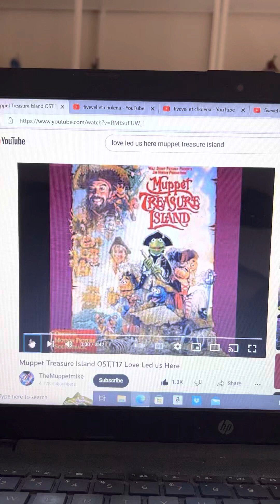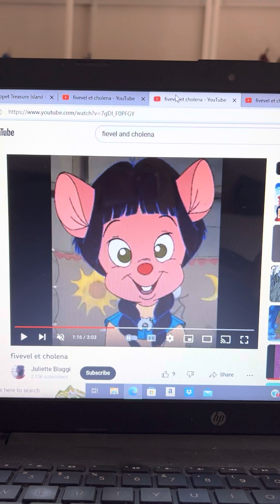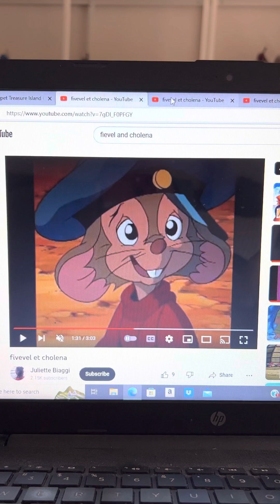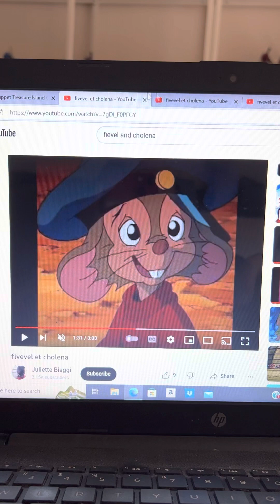Disney Jim Hensons Muppet Treasure Island Fievel X cholena Love Led Us Here